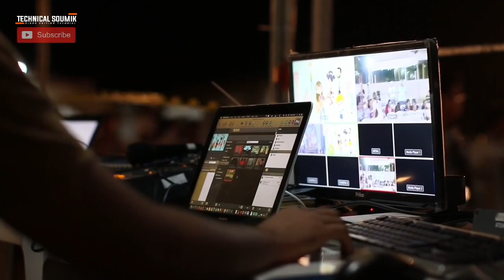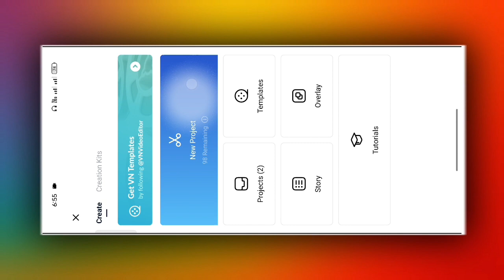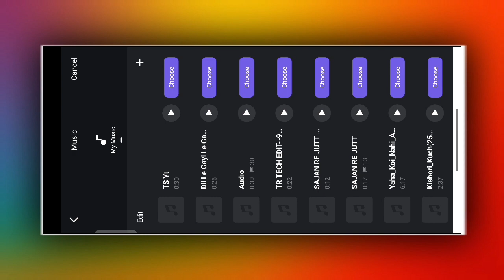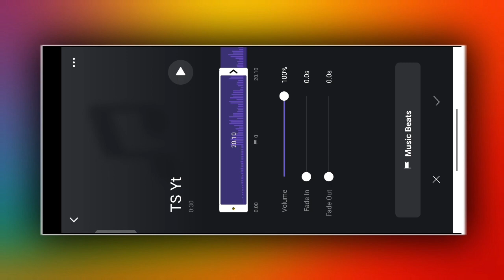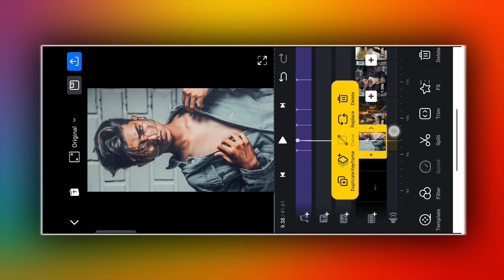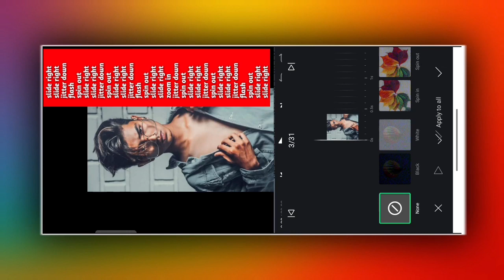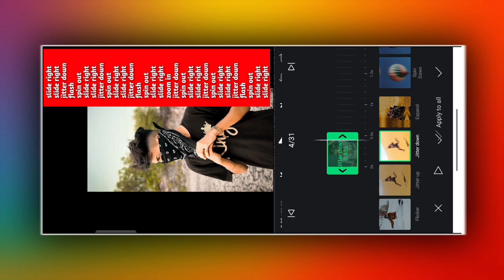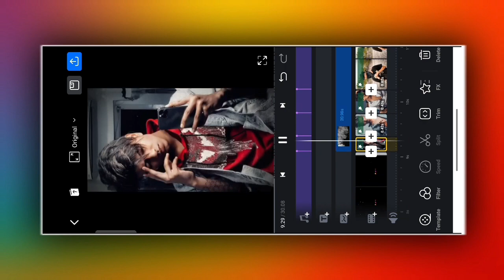Devine Bazigar Trending Attitude Status Editing | Viral Reels Editing Tutorial VN App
Hi" Guys
In today's video, I have told how you can edit new viral insta reels jhooth mat bolo sajan re song status video editing . Hope you all will like this video .

Trend xml new, new xml file